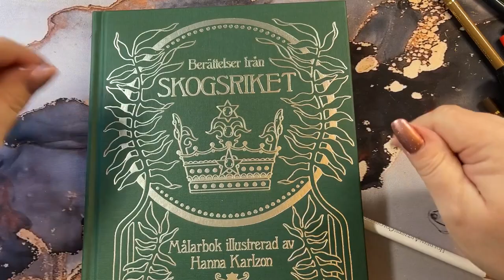Adult Coloring - Hanna Karlzon Forest Kingdom Part 4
Forest Kingdom by Hanna Karlzon

Inks Used:
rusty hinge
carved pumpkin
gathered twigs
walnut stain
brushed corduroy
hickory smoke
black soot
tea dye
scattered straw

Polychromos used
Light cadmium red 117
Light chrome yellow 106
Dark cadmium yellow 108
White 101
Ivory 103
Warm grey VI
Burnt Umber 280
Nougat 176
light Yellow Ochre 183
Green gold 268
Dark Indego 157
Helioblue Reddish 151
Black 199
Prisma white

 tools:
Mini Ink Blending Tool-1 Round (Mini Ink Blending Tool With Replacement Foams)

Ranger Detail Blending Tools

Wish List Amazon US
Wish List Amazon Japan